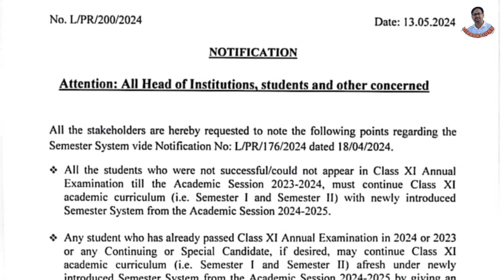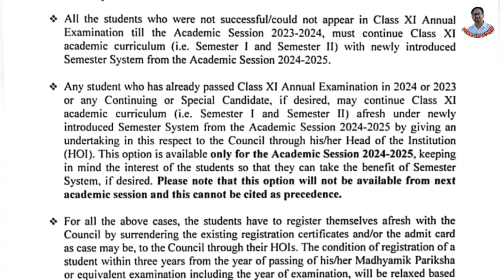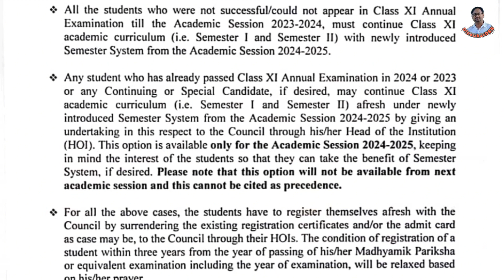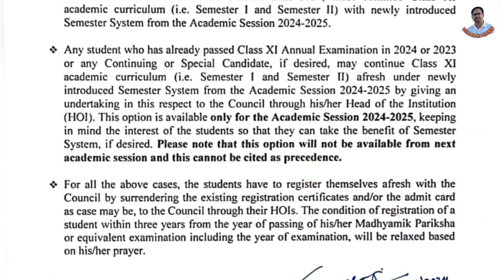একাদশ শ্রেণীতে যারা অকৃতকার্য হয়েছে বা পাশ করেছে,তারা নতুন সেমিস্টার পদ্ধতিতে পরীক্ষা দিতে পারবে।